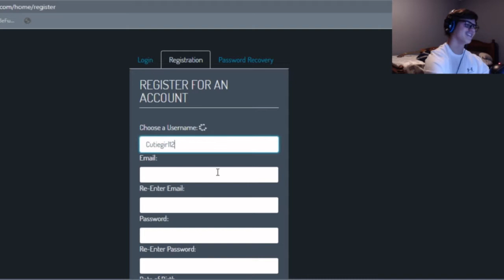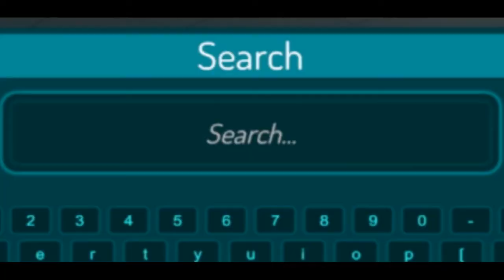Reuniting families with VR CHAT